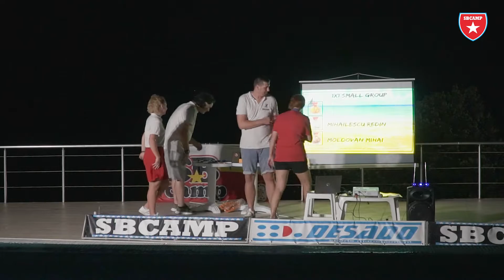X SBCAMP 2🏀22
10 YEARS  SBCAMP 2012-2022